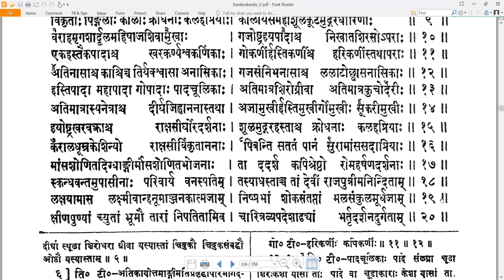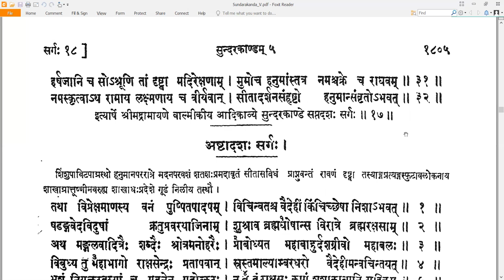17 Valmiki RamayaNam - वाल्मीकि रामायणम् - SundarakAndam सुन्दरकाण्डम् Sarga 17 सर्गः १७